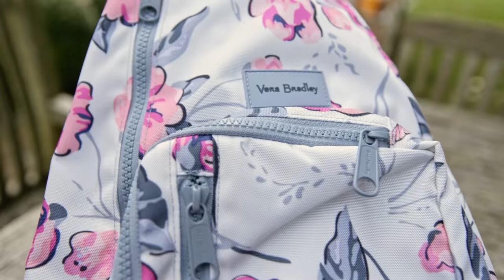Spring 2020 Collection | Vera Bradley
Spring is all about good vibes, new beginnings, and updated wardrobes. Enter Vera Bradley's Spring 2020 collection. From casual tote bags to cute backpacks, get all your favorite styles in the breezy pastel hues and fresh floral prints that define the season.

Shop our collection and give your look the update it deserves